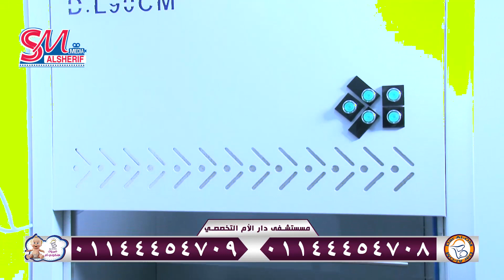إعلان مستشفي دار الام التخصصي للحقن المجهري واطفال الانابيب والمناظير داحمد عبد الغني راجح